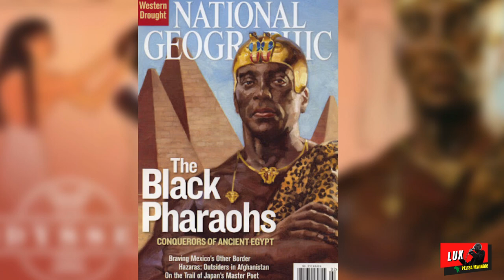Waren die Alten Ägypter schwarz?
Lux - Pelisa Mwinda
Dokureihe 2021/22: MOZINDO (Tiefe, Lingala)
Folge 2: Waren die Alten Ägypter schwarz?

Das Alte Ägypten, Nubien

Hauptakteure: Afrozentristen

Jonas Bidiamba
Lux - Pelisa Mwinda
Wuppertal / Bochum
Oktober 2021